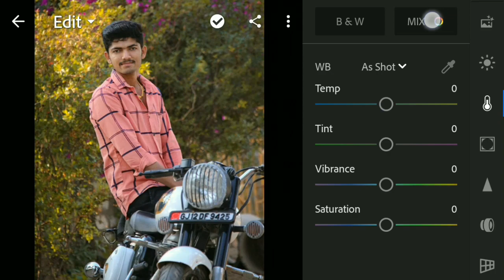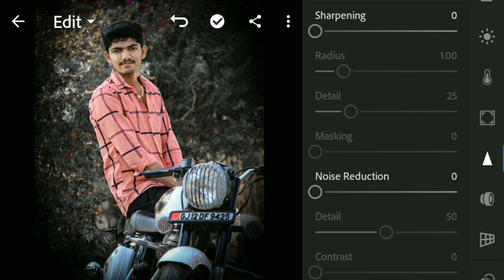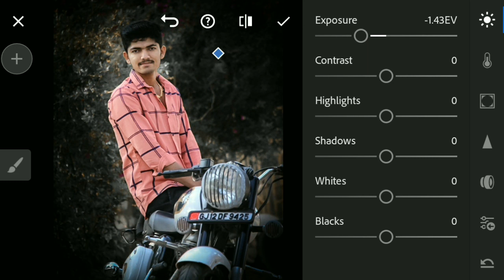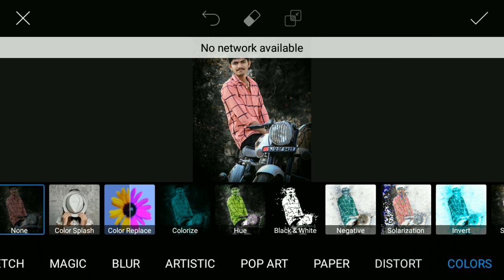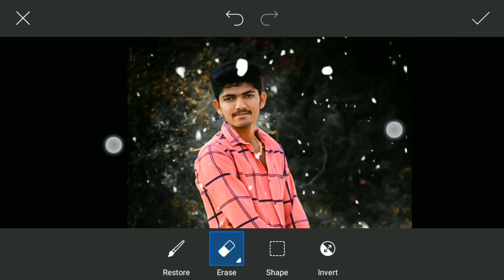PicsArt and light room black colour New style photo editing 2020||PicsArt and light room photo edit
Hello dosto mera name hai Ravi aur mai aapko PicsArt and lightroom se editing karna dikhaunga